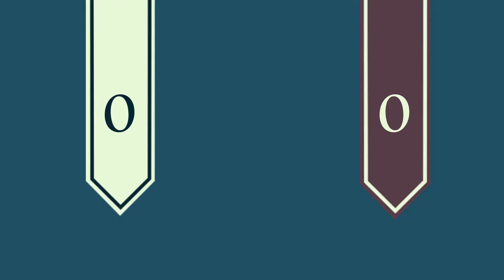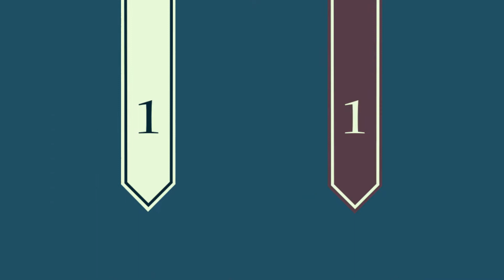Unfair Jousting Fair | Unicycle fight !!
Beat your friends in a joust and try to keep your balance on your unicycle!

Compete in the ridiculous jousting tournament you never could before!

Practice your unicycle and lancing skills without fear of becoming the next big viral video... or breaking any bones for that matter.

All claims of unfair game are completely unfounded, all competition is balanced and everyone must behave with good sportsmanship. | game from Bundle for Racial Justice and Equality